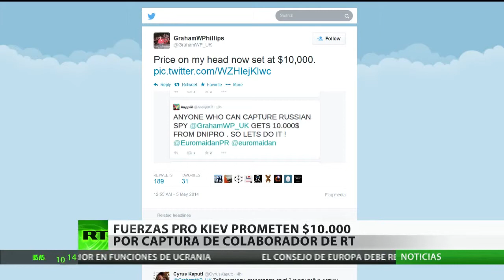Periodista colaborador de RT Por mi cabeza en Ucrania ofrecen 10 000 dólares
En Ucrania no dejan de llegar amenazas contra trabajadores de los medios de comunicación. Un periodista británico que colabora con RT, Graham Phillips, escribió en Twitter que las fuerzas proucranianas ofrecen 10.000 dólares por su cabeza.

Asimismo, un camarógrafo ucraniano que cooperó con equipo de RT en la ciudad de Odesa recibió amenazas de los partidarios de las autoridades de Kiev. Los periodistas cuentan que el operador fue informado de que le seguían integrantes del Sector Derecho y que ellos, así como la Guardia Nacional de Ucrania y el Consejo de Seguridad de Ucrania, conocen su domicilio y números de teléfonos.

Unos días antes se dio a conocer que varios periodistas habían sido golpeados durante el asalto de la sede de la Policía de Odesa. Un periodista fue herido en una pierna, según RIA Novosti.

A principios de marzo el Consejo Nacional de Radio y Televisión de Ucrania instó a los proveedores de contenidos televisivos del país a abstenerse de retransmitir programas de los principales canales rusos. Ante las amenazas de muerte y torturas, los directivos de los principales medios de comunicación rusos firmaron una solicitud oficial en la que piden que se respeten los derechos profesionales de los periodistas rusos que trabajan en Ucrania.

El Ministerio de Relaciones Exteriores ruso ha mostrado su indignación por el creciente número de incidentes con periodistas rusos que trabajan en Ucrania, así como por el hecho de que las organizaciones internacionales y los defensores de los derechos humanos sigan haciendo caso omiso de esos sucesos. Así, por ejemplo, dos periodistas rusos del canal de televisión LifeNews fueron capturados en Donetsk por una decena de personas enmascaradas mientras preparaban una entrevista con un activista. Tras ser entregados al Servicio de Seguridad de Ucrania fueron deportados.

RT EN ESPAÑOL: DESDE RUSIA CON INFORMACIÓN
¿Te Mojas Majete?